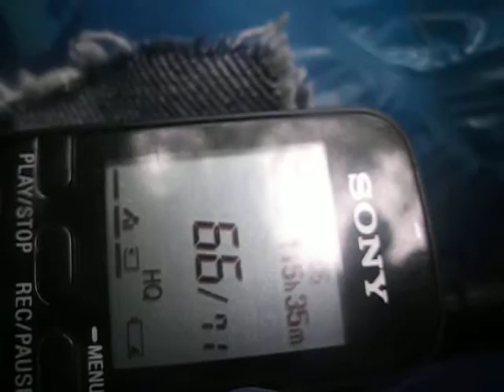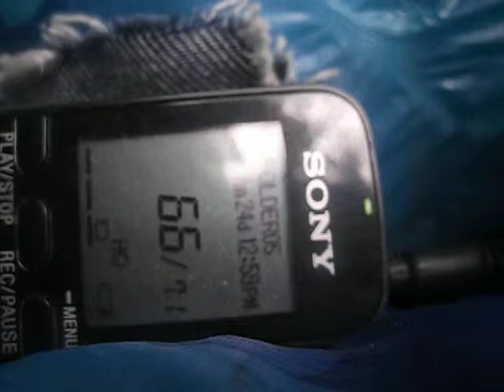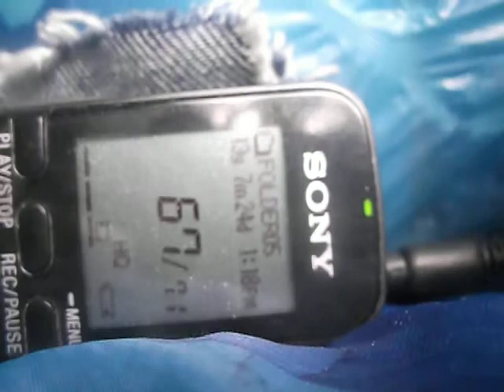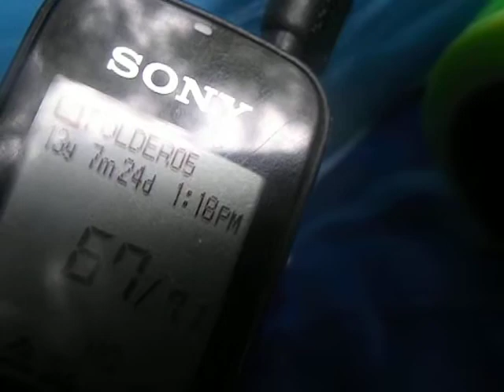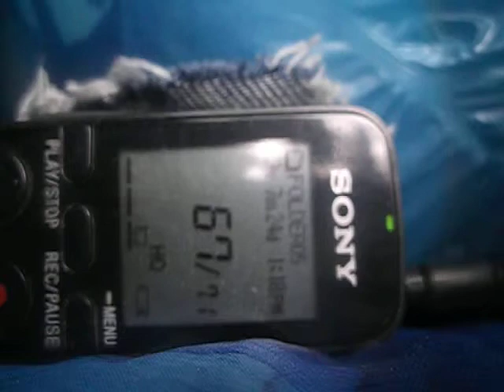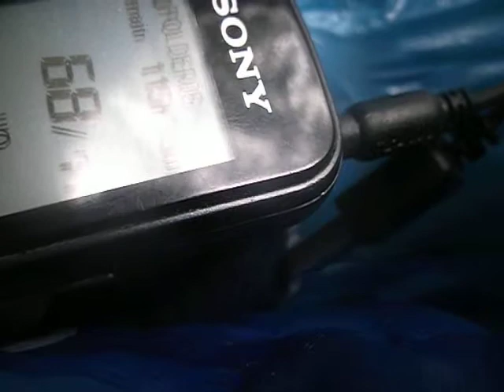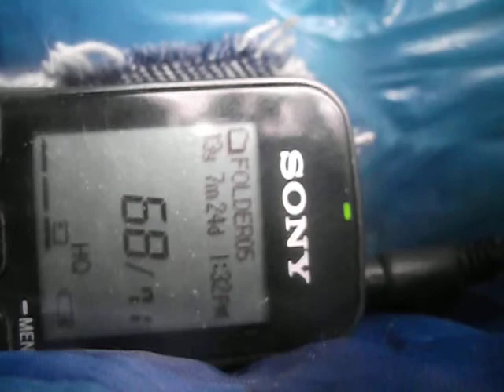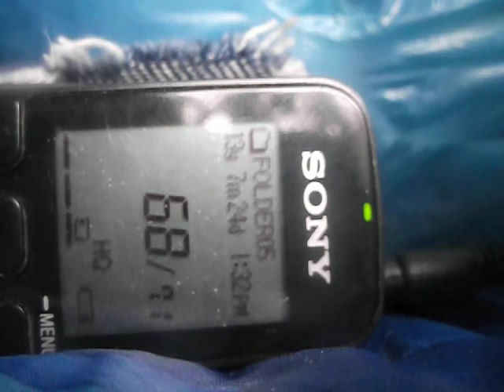9/04/13 Learning Disabled Woman EXPOSES GangStalking Harrassment at San Diego Police HeadQuarters-3